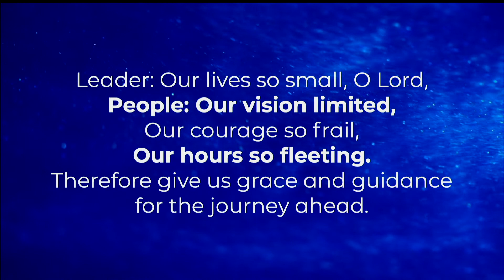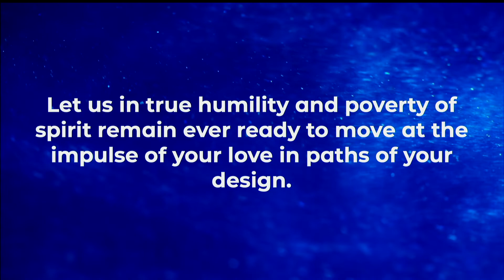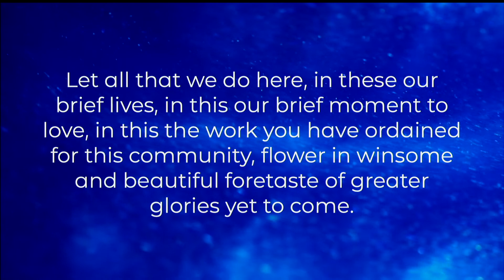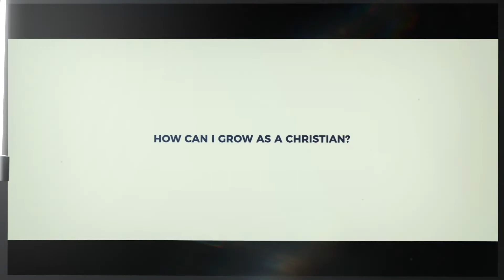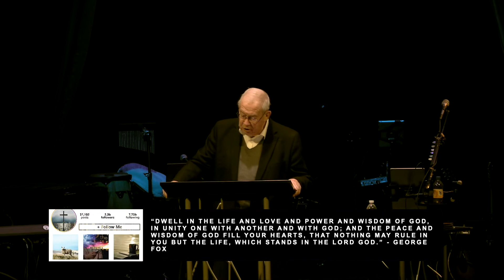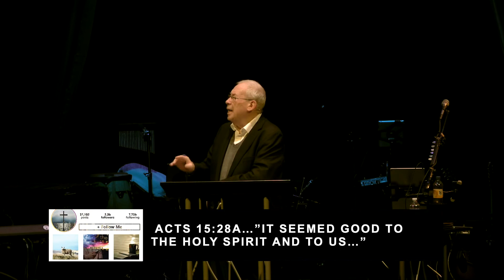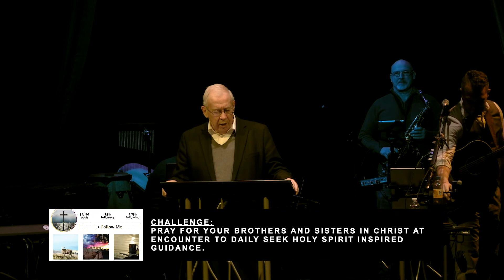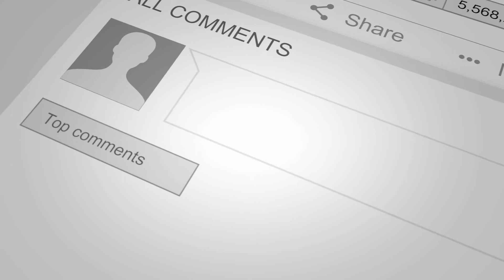Spiritual Disciplines – Corporate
Speaker: Pastor Vern